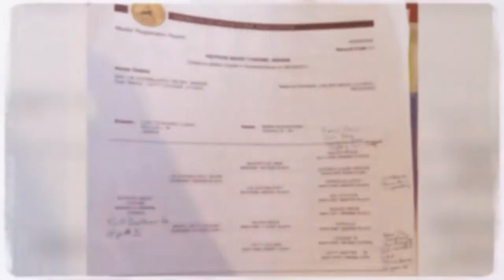Peppers Magic Chrome 2015 AQHA Liver Chestnut Gelding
Peppers Magic Chrome is a liver chestnut gelding standing 14h3 with 4 white socks and a blaze.  Chrome is a very pretty gelding with a great pedigree and blue ribbon confirmation.  F  Over the past 12 months, Chrome has been a very loving and willing gelding.  He is very patient with my wife who had two full knee replacements last winter, he stands quietly at the mounting block for her to mount and dismount.  Chrome stands for the farrier.  Clipping is not an issue.  Chrome automatically loads in the trailer like a champion ready to win your next blue ribbon.  This horse is a blast on the trails with extensive trail riding experience and will cross creeks, mud, logs, obstacles, etc.  Chrome has been schooled at shows and is a gentleman to work around.  He is working cattle, roping and having fun trail riding enjoying his new life.  Chrome has a ton of eye appeal and a great personality anyone could wish for in a champion partner.  Please contact Dan or Teresa Rhodeback at Twin Willows Ranch, LLC (Dan - 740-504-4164/Teresa - 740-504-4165) for more information.